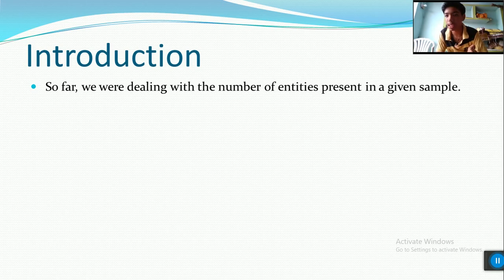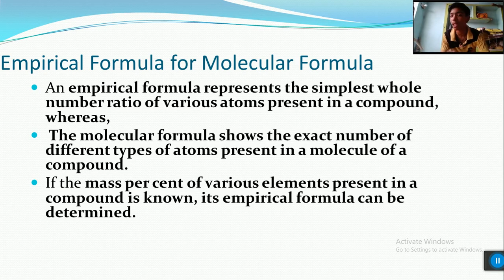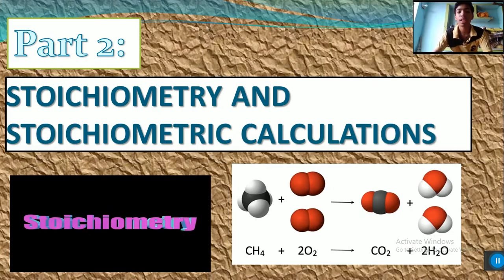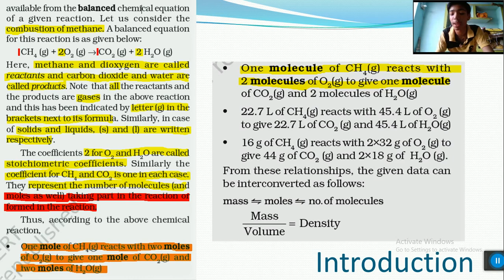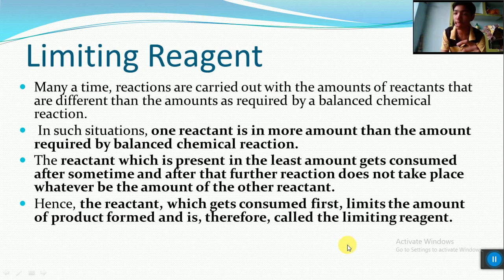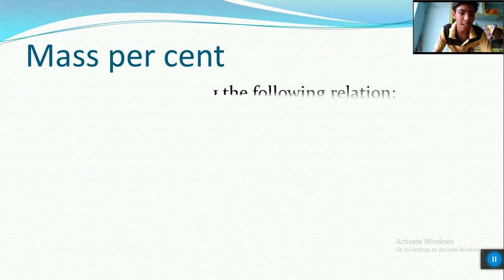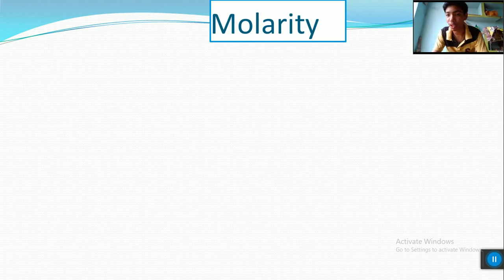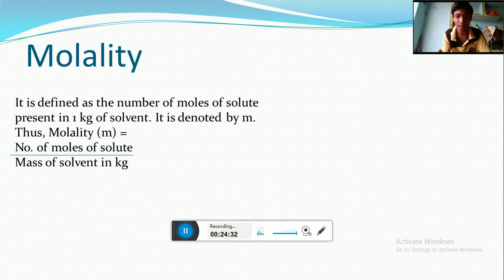Percentage Composition & Stoichiometry & it's Calculation|Class 11 Chemistry Unit 1|Educational RVS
Notes
Percentage Composition
Introduction
So far, we were dealing with the number of entities present in a given sample.
But many a time, information regarding the percentage of a particular element present in a compound is required. Suppose, an unknown or new compound is given to you, the first question you would ask is: what is its formula or what are its constituents and in what ratio are they present in the given compound? For known compounds also, such information provides a check whether the given sample contains the same percentage of elements as present in a pure sample. In other words, one can check the purity of a given sample by analyzing this data.
 Let us understand it by taking the example of water (H2O). Since water contains hydrogen and oxygen, the percentage composition of both these elements can be calculated as follows:

Mass Percentage
After understanding the calculation of per cent of mass, let us now see what information can be obtained from the per cent composition data.
Empirical Formula for Molecular Formula
An empirical formula represents the simplest whole number ratio of various atoms present in a compound, whereas,
 The molecular formula shows the exact number of different types of atoms present in a molecule of a compound.
If the mass per cent of various elements present in a compound is known, its empirical formula can be determined.
 Molecular formula can further be obtained if the molar mass is known. The following example illustrates this sequence.
Example
STOICHIOMETRY AND STOICHIOMETRIC CALCULATIONS
Introduction
The word ‘stoichiometry’ is derived from two Greek words — stoicheion (meaning, element) and metron (meaning, measure).
Stoichiometry, thus, deals with the calculation of masses (sometimes volumes also) of the reactants and the products involved in a chemical reaction. Before understanding how to calculate the amounts of reactants required or the products produced in a chemical reaction, let us study what information is available from balanced chemical equation

Introduction
Limiting Reagent
Many a time, reactions are carried out with the amounts of reactants that are different than the amounts as required by a balanced chemical reaction.
 In such situations, one reactant is in more amount than the amount required by balanced chemical reaction.
The reactant which is present in the least amount gets consumed after sometime and after that further reaction does not take place whatever be the amount of the other reactant.
Hence, the reactant, which gets consumed first, limits the amount of product formed and is, therefore, called the limiting reagent.
 In performing stoichiometric calculations, this aspect is also to be kept in mind.
Reaction in a Solution
Problem 1.4 -1.5
Mass per cent
It is obtained by using the following relation:
Mass per cent = Mass Of Solute /Mass Of Solution *100

Mole Fraction
Molarity
Molality
Very Very ThankYou For Coming here

B. Bye